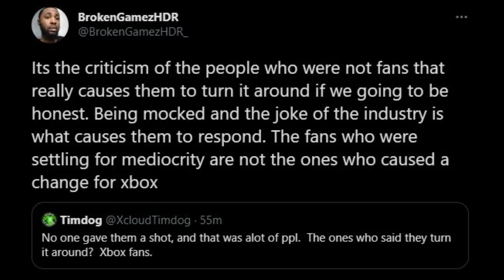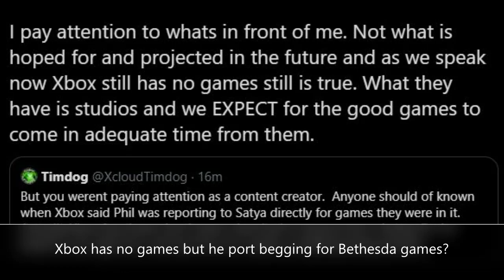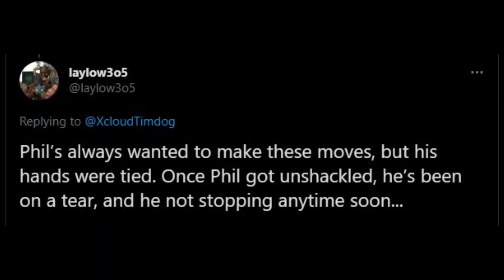Xbox haters don't get credit for Xbox acquisition of Zenimax and Bethesda